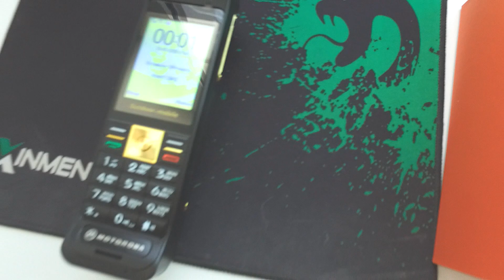Самый большой телефон с AliExpress из 90-х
Самый Большой телефон с Али...
*Две симки
*Возможность установки доп.карты памяти
*Радио
*Выносная телескопическая антенна
*Пауэр Банк
*Фонарик
*Чёрный список
*одна игра-гонки